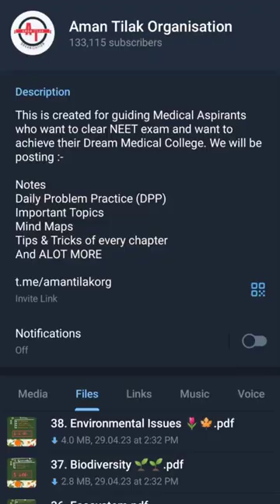Don't Do PYQs for NEET